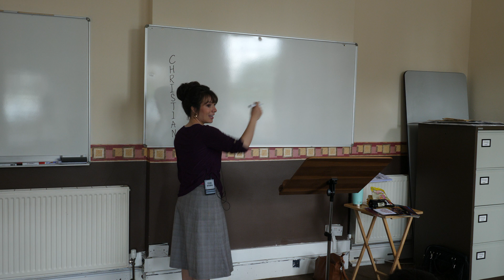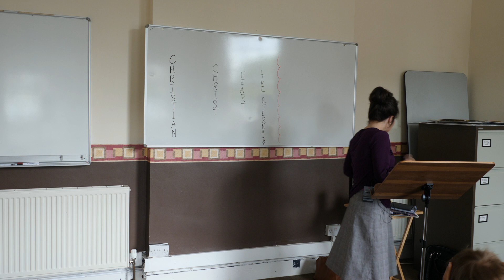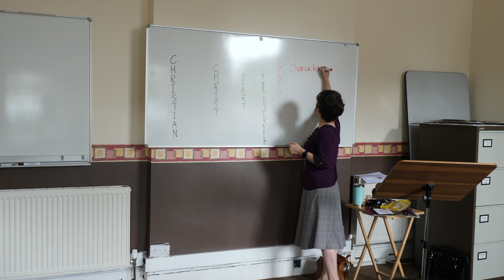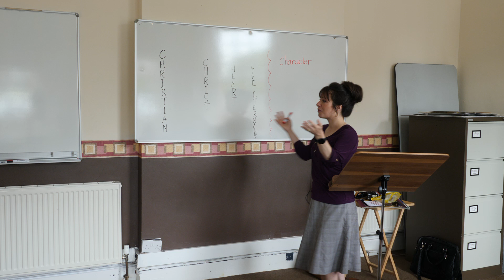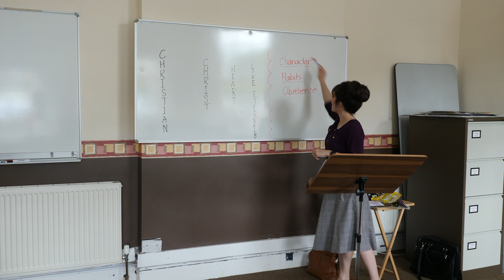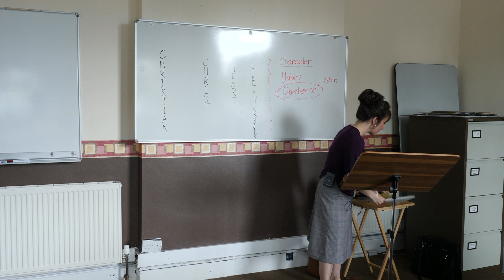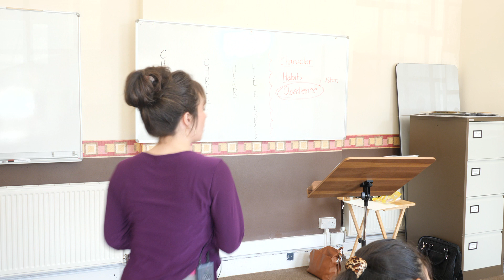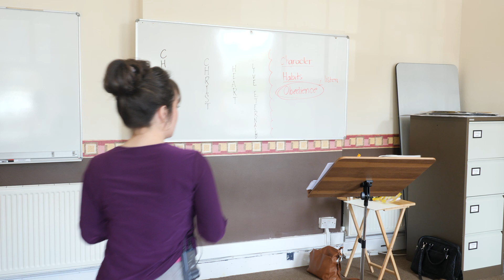29th May 2022 -Childrens Class